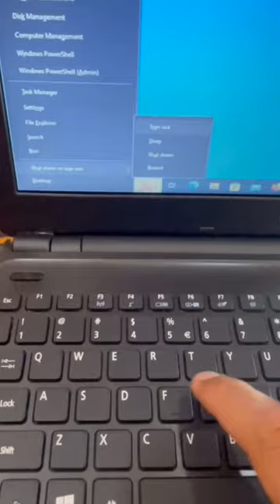Sleep Mode Shortcut Keys || Computer Class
Yours Queries:-

excel me photo kaise set kare
excel work
new folder shortcut key
excel shortcut keys
how to add photo in excel